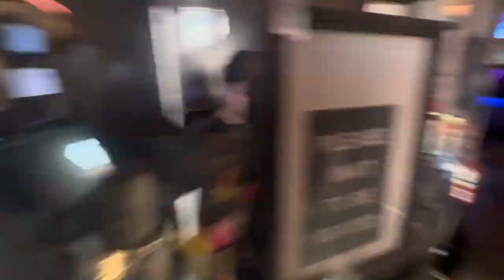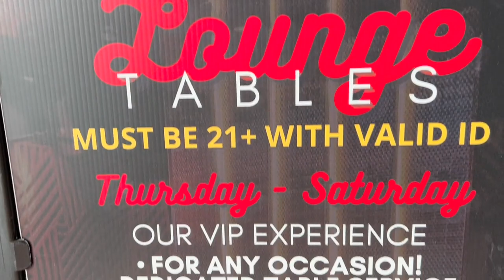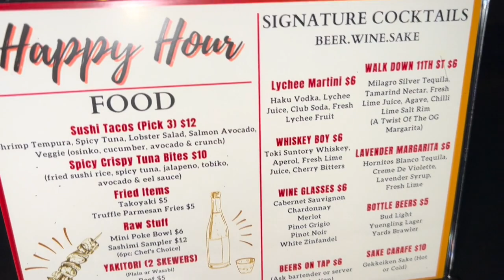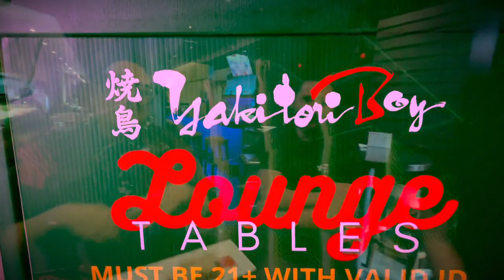Yakitori Boy, Philadelphia with Laura Bray